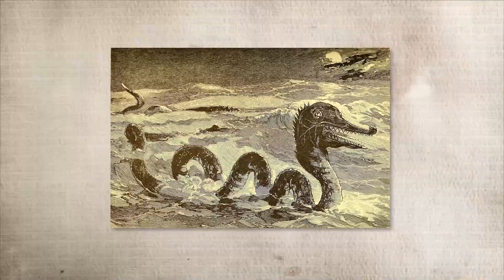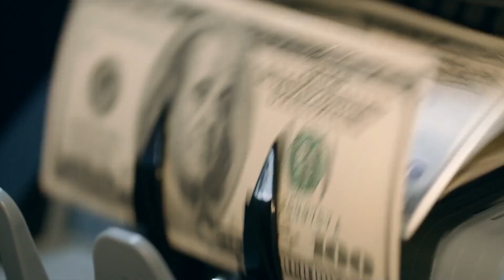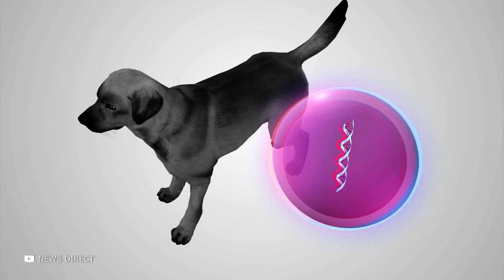It Looked Like Giant Squid But When it Got Close...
Discover an astonishing ocean encounter in "It Looked Like a Giant Squid But When it Got Close". This video takes you on a thrilling journey into the depths of the sea, where what initially appears to be a giant squid turns into something entirely unexpected as it approaches. Experience the suspense and awe as we reveal the true nature of this mysterious creature. From the shadowy waters of the ocean, witness a remarkable moment that challenges our perceptions of marine life. Get ready for a surprising revelation that showcases the incredible diversity and wonder of the underwater world.